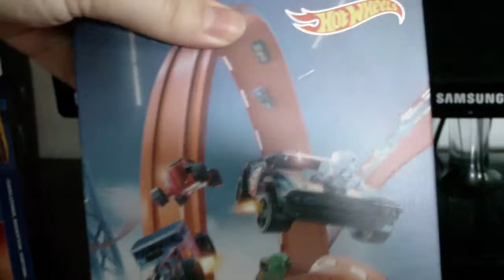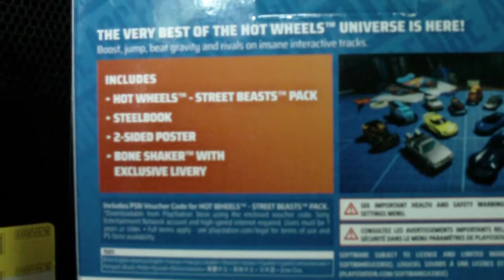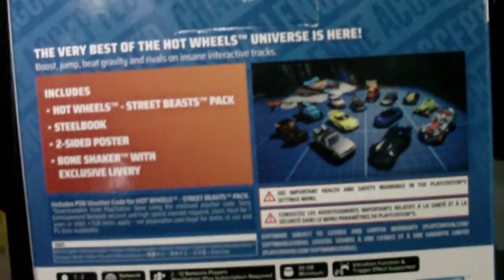Hot Wheels birthday haul sneak peek. (Bone Shaker Unleashed)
Hey guys. Got a little sneak peek for you in terms of what's coming in the next haul video. A special Bone Shaker that comes with the Challenge Accepted Edition of Hot Wheels Unleashed. Looking forward to racing this and the other cars that will be in the next haul. Peace out.